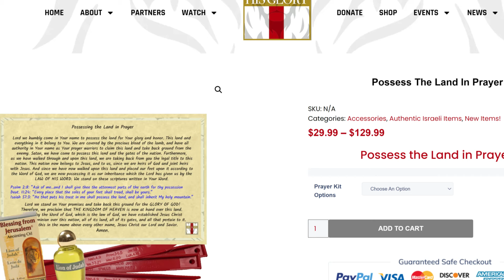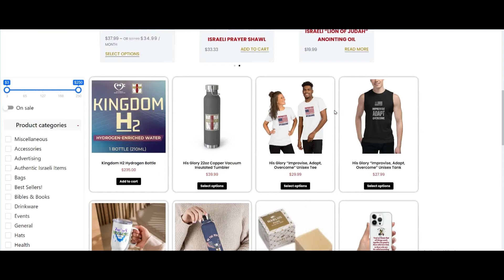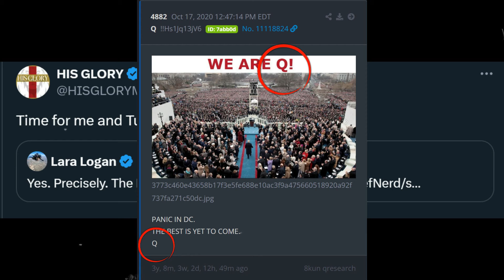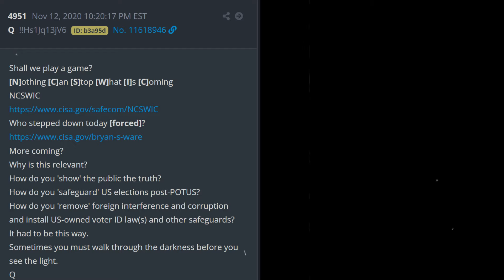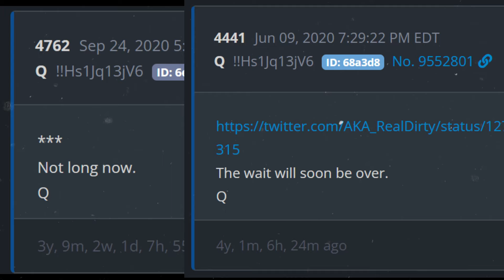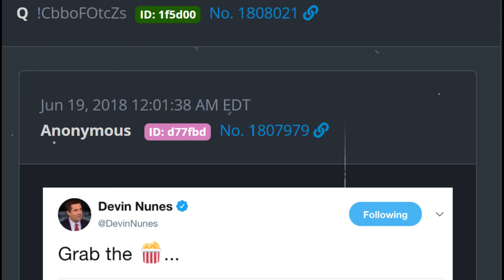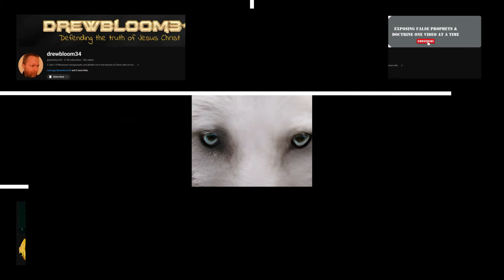DaveQ From His Qlory and Tucker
His Qlory and Tucker